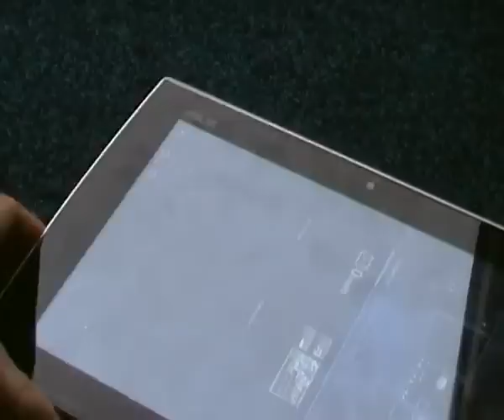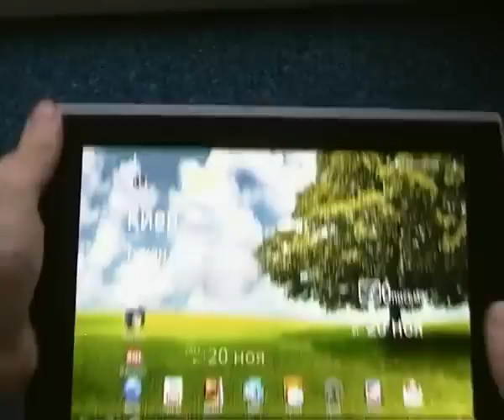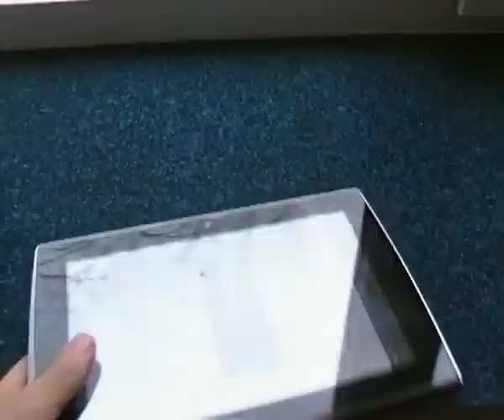ASUS SL101 сборка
Видео сборка планшета ASUS SL101